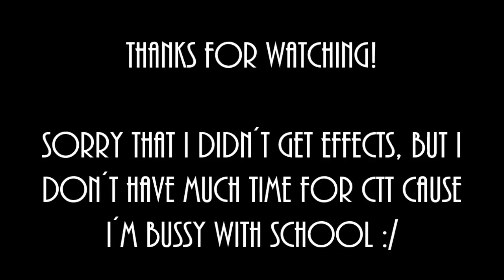[Mkwii] Best TAS/TAF moments #3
Hey Guys,
Welcome to my third part of TAS/TAF moments!
It´s my best so far, but it hasn´t got these cool special effects, cause i´m very bussy with school :/.
             2.San Holo - We Rise